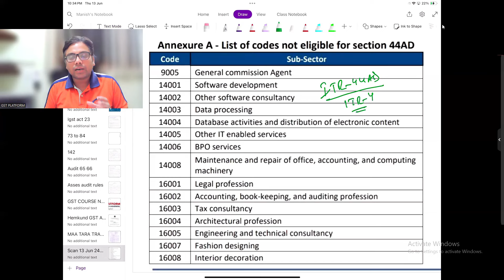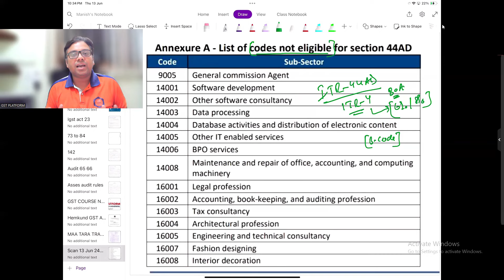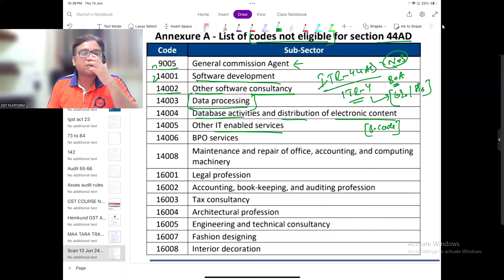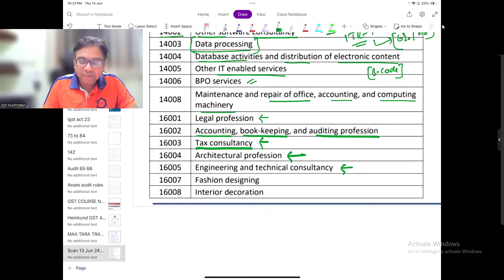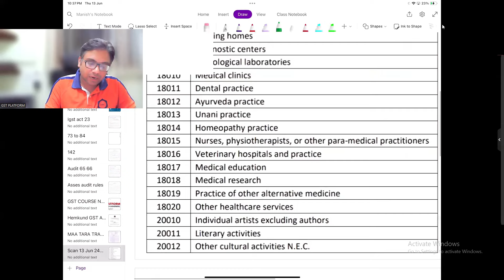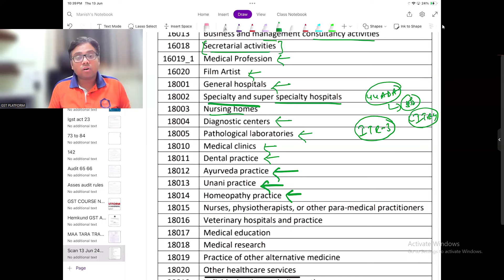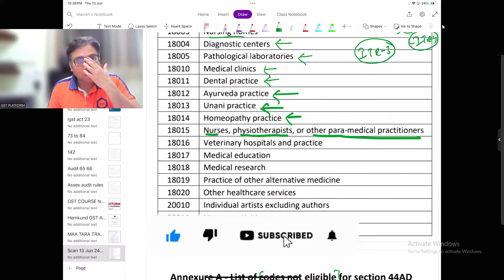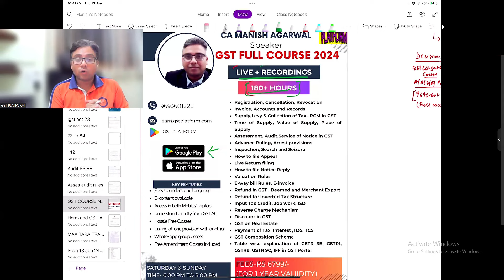ITR - 4 CANNOT BE FILED IN THESE CASES FOR AY 2024-25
Team GSTPLATFORM

बिना GST BILL के भी भेज सकते है माल | GST INVOICING NEW UPDATE